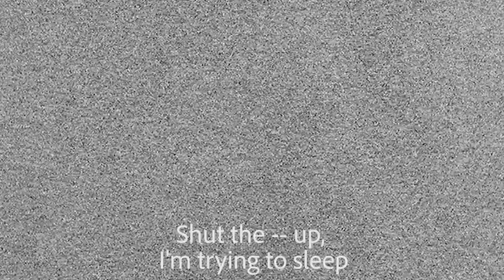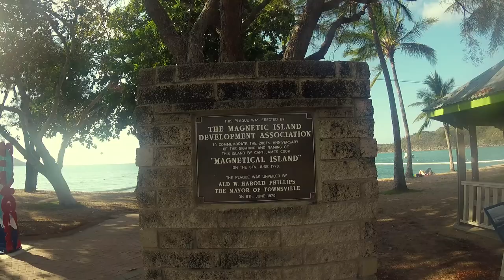The Great Barrier Reef | Part 1 | VE7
The Great Barrier Reef traveling vlog starts here, Townsville and Magnetic Island (snorkeling) are the part of this video.
An interesting fact about Magnetic Island; the name of the island came about because of the apparent "magnetic" effect it had on the Captain Cook's compass as he passed the island when sailing up the east coast of Australia in 1770. ... The local name for the island is "Maggie Isle", "Maggie Island".

Title track: I Am Oak - On Trees and Birds And Fire (Sam Feldt & Bloombox Remix)

Part 2 would be coming soon...